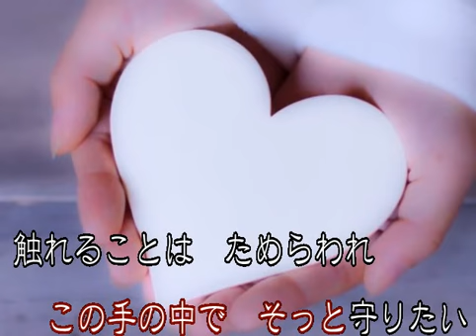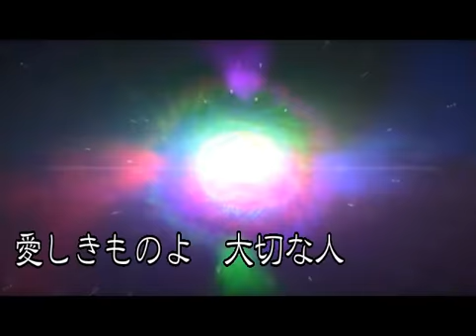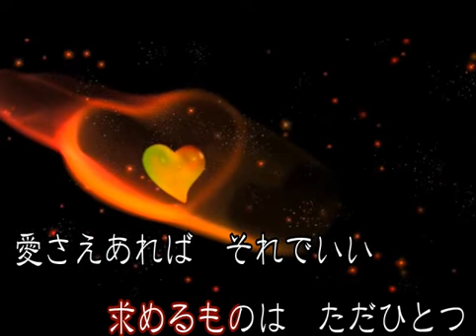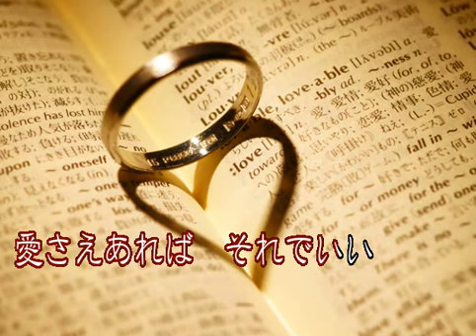愛しきものよ(オリジナル曲) 神田希空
作詞 作曲 演奏 動画　　城ヶ崎乃愛
歌　神田希空
すごく良い歌に出来ていますので是非聞いてください